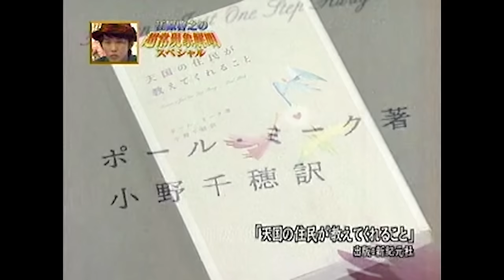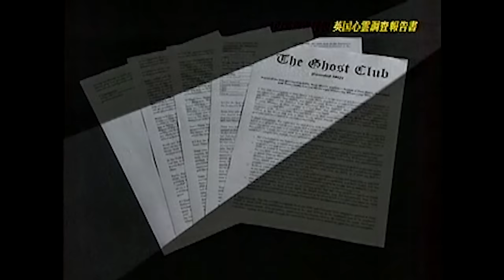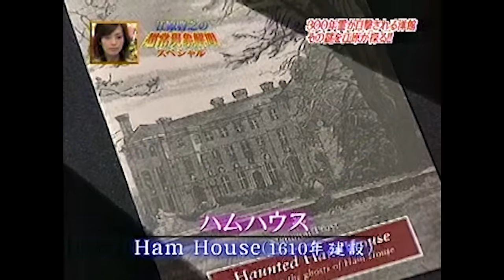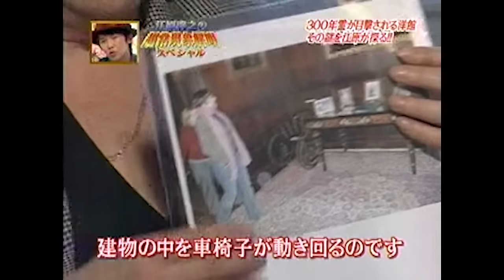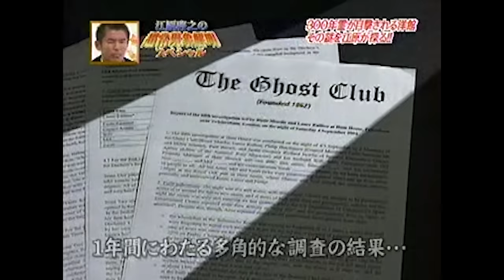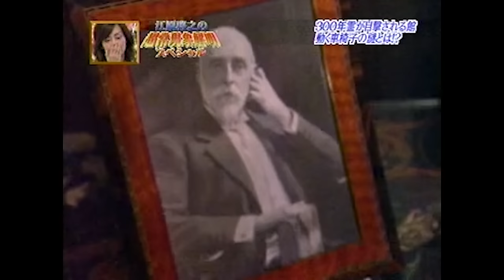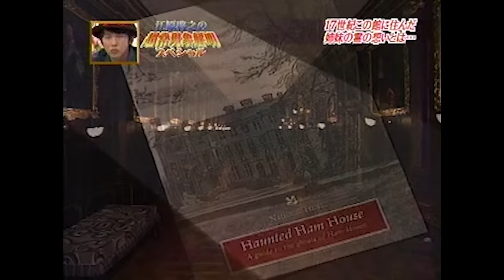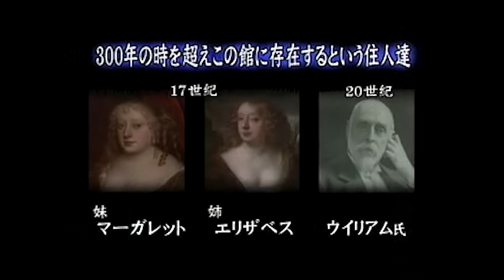#26 江原啓之の超常現象解明スペシャル | Hiroyuki Ehara's Paranormal Phenomenon Clarification Special Program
この世に起きる超常現象の謎を江原啓之が探る！

Hiroyuki Ehara explores the mysteries of supernatural phenomena that occur in this world!